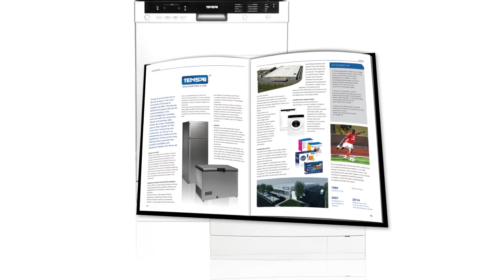Tensai Home Appliances (Angola) Superbrands TV Brand Video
Tensai is a Superbrand.

Established in 1990, Tensai’s success throughout the last 20 years translates into the acknowledgement, prestige, and trust given the brand by consumers, clients and partners alike.

Tensai offers a wide variety of products that are distinguished by their reliability, efficiency and adaptability to the different markets where it operates.

The Brand’s wide range of electric appliances are divided by the areas of refrigeration, clothes and dish washers, free-standing cookers, a wide range of built-in stoves and hobs, small appliances, plus a vast line of sound and image products.

Tensai is the only Brand operating in Angola which  offers such a wide portfolio of products to satisfy all needs of its customers.

Tensai also offers technical assistance service from highly skilled, qualified professionals performed in modern facilities or at consumer’s homes.

Tensai stays current with the evolution of the Angolan market through it’s development team, creating new solutions, fit for the different stages in the lives of Angolans.

Tastes, lifestyle, and the expectations of consumers provide inspiration for Tensai’s products. At every moment, Tensai must bring added-value to consumers, anticipating their wishes and their needs.

Tensai’s core values are innovation, trust and to maintain the respect given the brand by consumers. The new signature, "Qualidade para a Vida" (quality for life), perfectly expresses the two core aspects that are fundamental for all of those working in Tensai: the durability and reliability of its products.